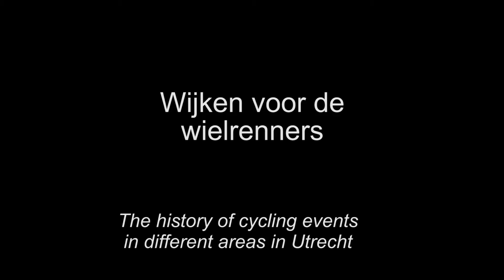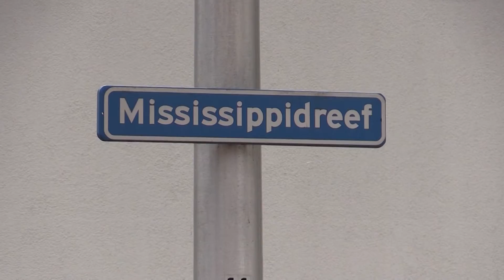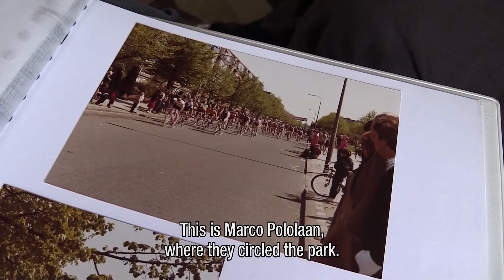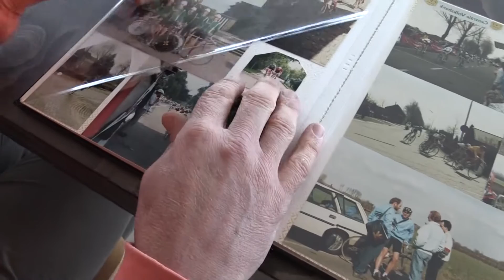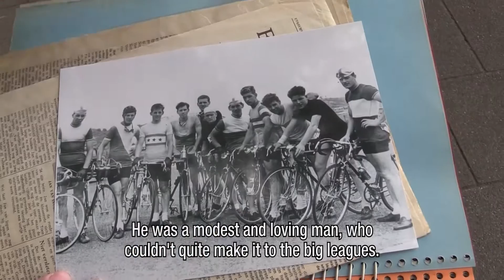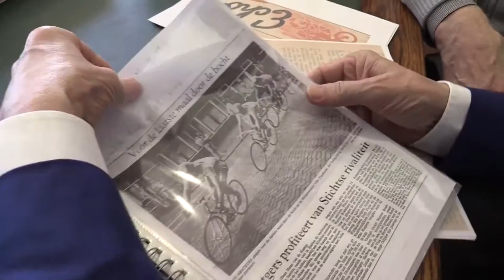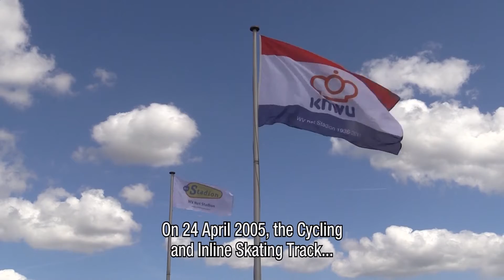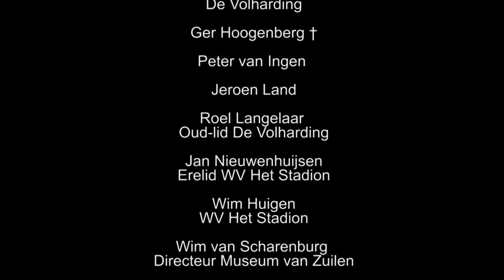U in de wijk Kanaleneiland - Wijken voor de wielrenners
Deze documentaire van vertelt over de geschiedenis van wielerrondes in verschillende Utrechtse wijken. Wie herinnert zich nog de Ronde van Kanaleneiland of de Ronde van Zuilen? En wist u dat het bedrijventerrein in Overvecht tot in de jaren '90 werd gebruikt als trainingslocatie door Wielerclub De Volharding? Door de ogen van betrokkenen van toen en nu laten we zien hoe het eraan toeging en wat het wielrennen voor de Utrechtse wijken betekende. Vanaf het trainingscomplex aan de Nedereindse Berg laten we zien hoe deze rijke historie doorwerkt in de huidige wielercultuur van Utrecht.